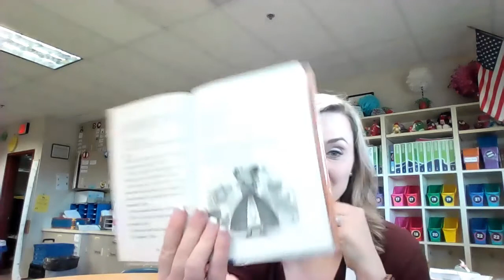Bat and The waiting game chapter 20 and 21